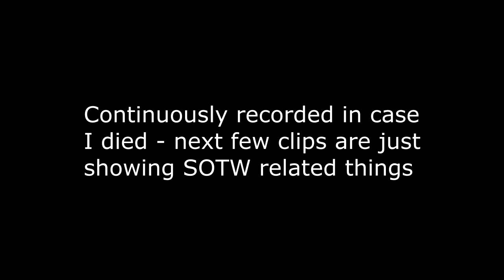ARCANE MAP 5 SOTW ~ MAKING A FACTION RAIDABLE + MEMBERS BANNED?!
This map w/ Taliban is gonna be so lit

^sub to him he made the thumbnail hes hot